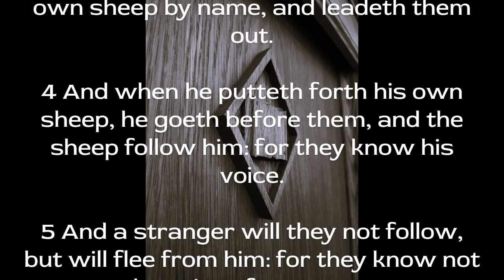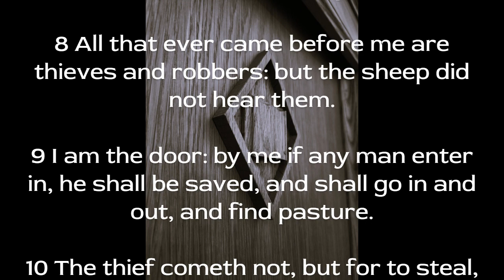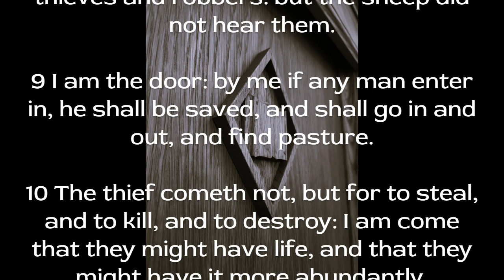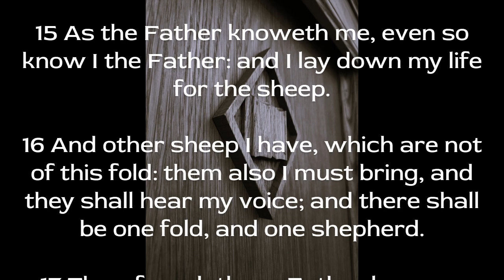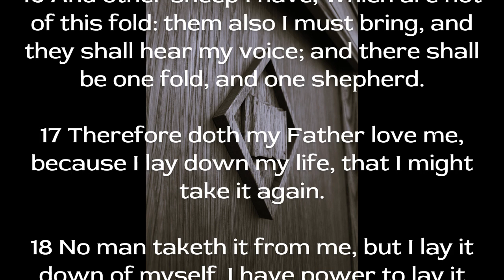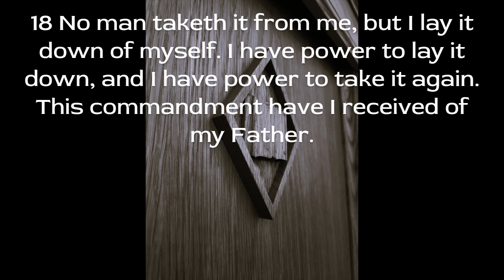ALC of High Point - Aaron Somero - John Ch 10 1-18 7-5-1998